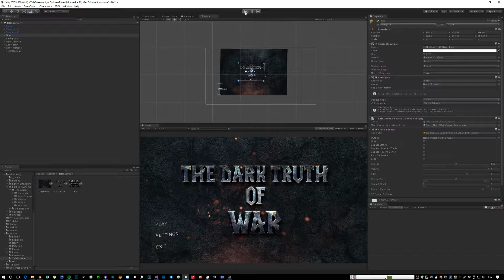The Dark Truth of War - Title Screen and Menu